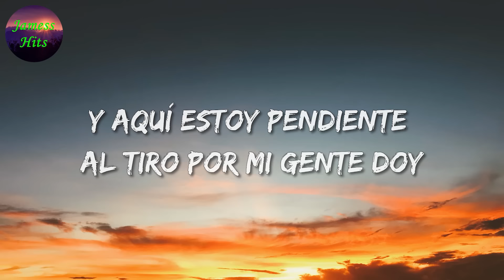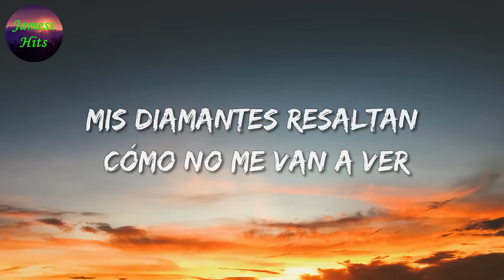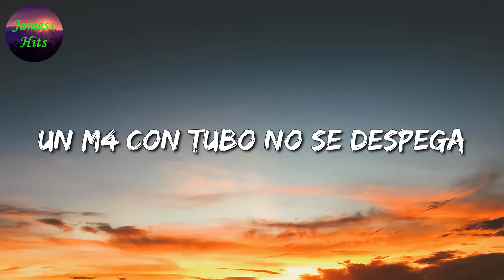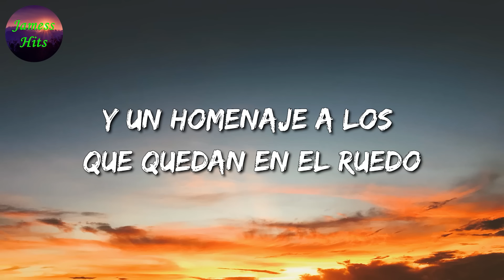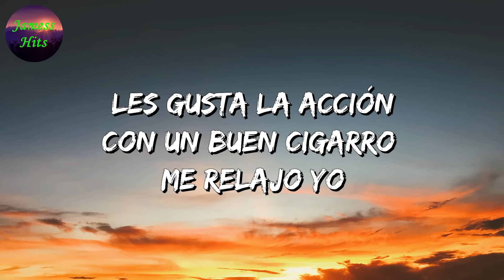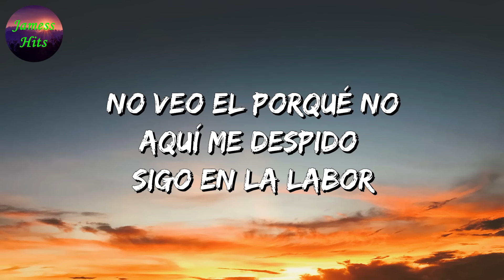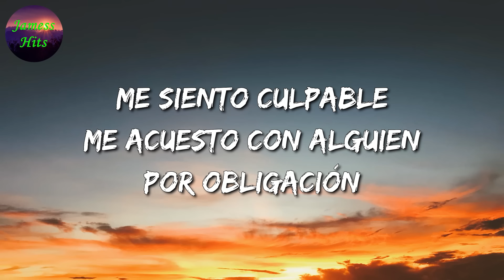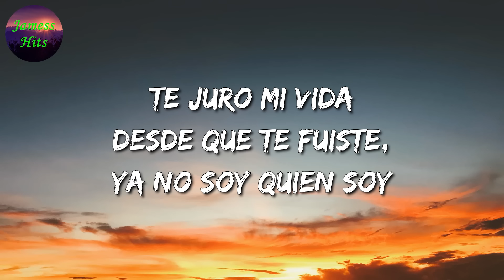🎶 Ovi x Natanael Cano x Junior H - Los 4 Ases || El Fantasma, Peso Pluma, La Adictiva (Letra\Lyric)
🎤 Los 4 Ases Letra:

¡Yah!
Ando en un Bentley dinero contando
Sucio que llega del contrabando
Y pensando en seguir mandando
Por detrás medicina para enfermos que no se van a curar
Y aquí estoy pendiente al tiro por mi gente doy
La vida y pa' lo que se ocupa estoy
Sin olvidar a mi familia y dios
Es el que me cuida por donde voy
Avioneta cruzando los cielos
Los gringos se hacen los ciegos
Se dejaron sobornar
Redondo el negocio que tenemos
Y aquí nunca nos caemos porque me supe parar
Yo no sé porque la gente se asusta si ven
El rifle custom Flow Modern Warfare
La cuatro cinco lista pa' toser
Porque de frente se va a torcer
Pensamientos que no voy a dar notar
La ruta por tierra y por mar
Yo sé que no hago bien que yo el hago el mal
Nací pobre sin dinero pero te juro que muero
Con un par de caletas pa' contar y contar
LV se le ve porta bien
Mucho cash, luz
Pa' delante da, para atrás no voltea ni a ver
No me voy a bajar de aquí porque ya me acostumbré
Ya no pienso torcerme ni caerme otra vez
Y así suena
Así suena el Ovi pa'
Ovi
Corridos tumbados
Pura herencia de Patrones compadre, no hay limite
Junior H pa'
La letra muda
Rancho humilde
Lumbre Music
HP Records
Whole lot of clika shit
Disculpen me yo no sé cómo actuar
Demasia' dinero si es que quieren cotorrear
Yo ya tengo pendientes, dime pa' qué quiero más
Yo ya tengo carnales, el muchacho a gusto está
No me hablen de amistad
Tengo una que sé que es para el pendejo que se cree
Me siguen odiando y ha de ser por el papel
Mis diamantes resaltan ¿Cómo no me van a ver?
Cuesta lo que cargo ¿Cómo me voy a esconder?
No hay limite, se que hay mucho mas que pueda hacer
Hay que aprender, yo ganando azules por placer
Mientras usted, odiando al muchacho que ando bien
Yo quiero mas sé que no hay vuelta de hoja ya me enrede
De sueños va bien llena la mochila
Los recuerdos llegan cuando no tenia
Es poco lo que tengo porque yo sé todavía no llego
Lo poco fue con sudor y no es de mano todo el tiempo
Wachame ser bueno, inteligente poco yo me atraso
Por mi gente siempre estoy al tiro y al vergazo
Kilos les mete a los gringos
Toneladas de sonido pa' mi gente los admiro
Y si me ven que yo ando en un Bentley voy money contando
Kilos de sonido traficando con mi clicka al millonazo
Bandera representando seguiremos trabajando